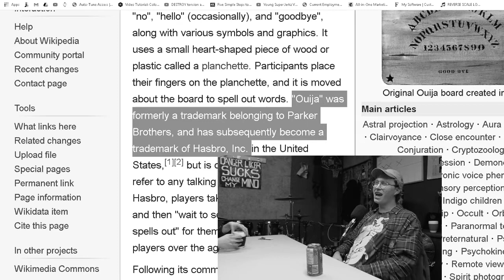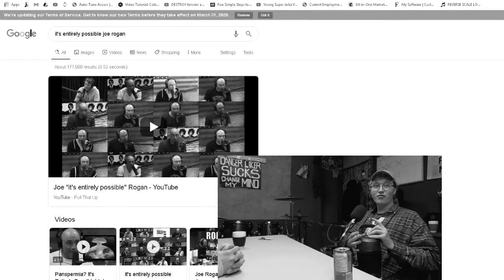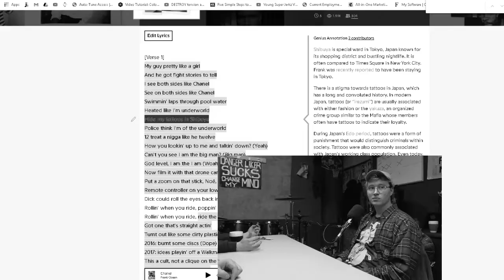Stevedave | A Place on Elm 46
We sat down with Stevedave for episode 46, where we touch base on interviewing people, unnecessary edging and talk about how to maintain the overall feel in a song.

Stay up to date by following our Twitter and Instagram